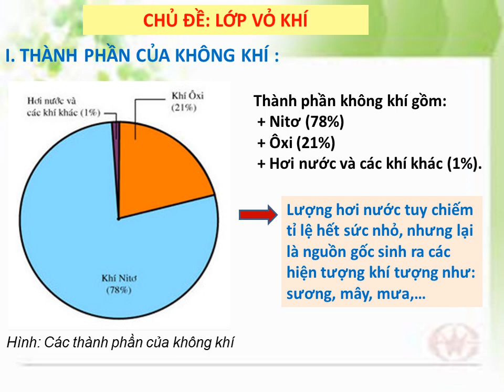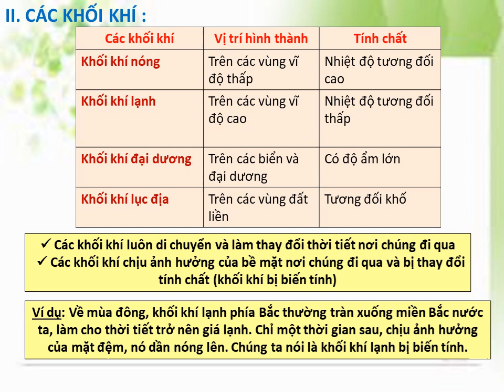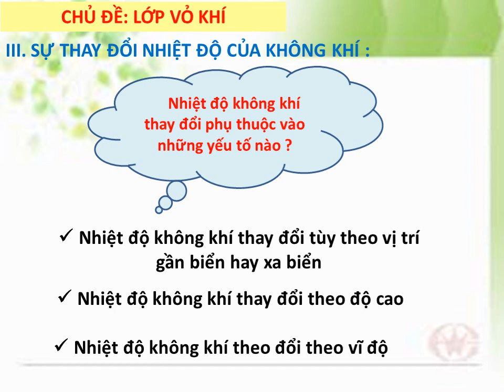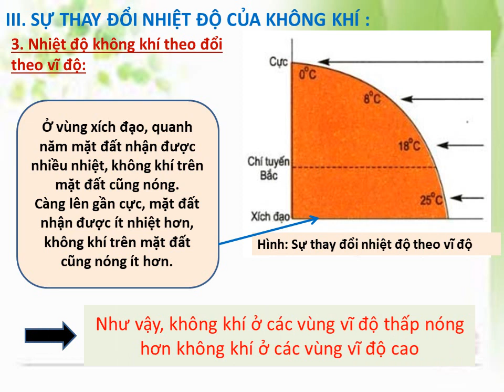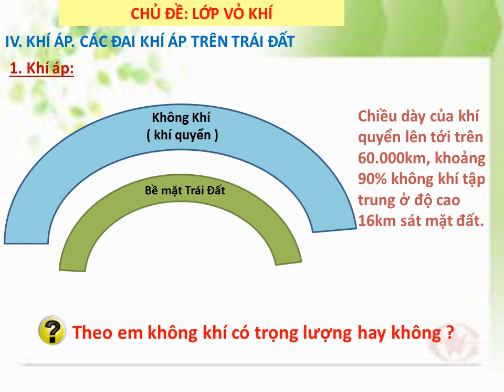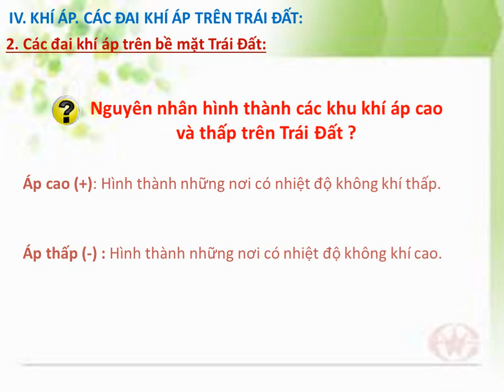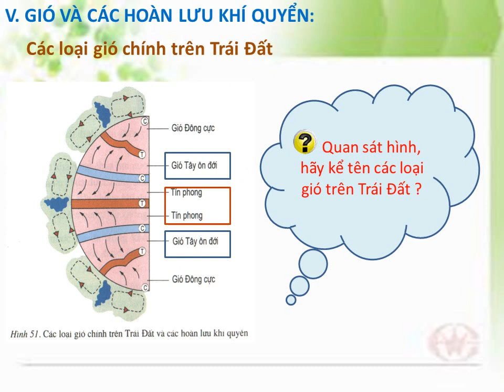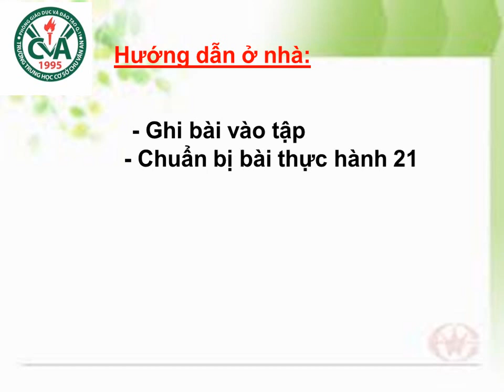ĐỊA LÝ 6 (13.4 - 18.4) - Chủ đề: Lớp vỏ khí